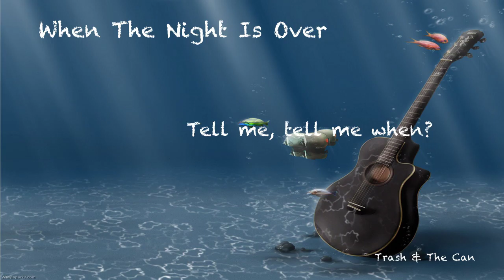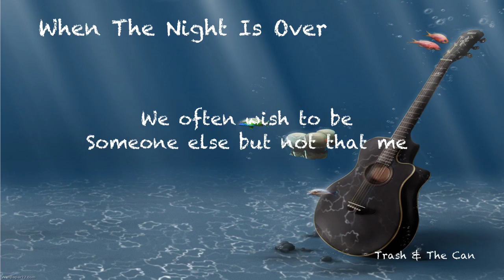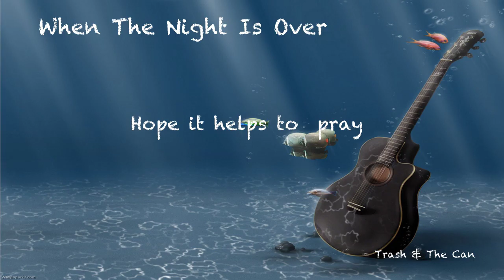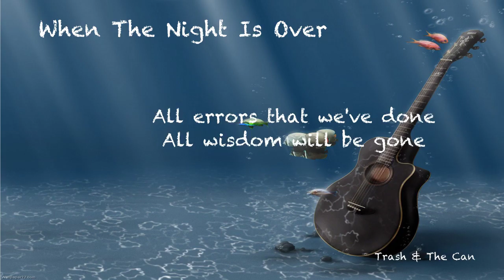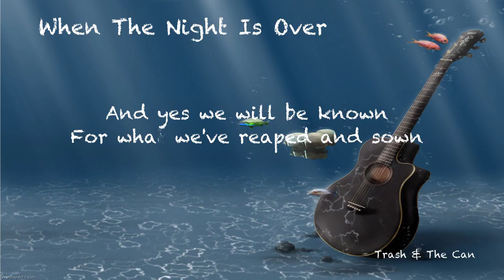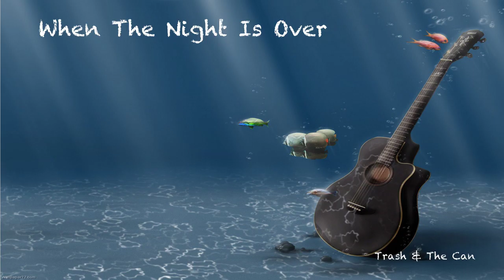When The Night Is Over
Project: Trash & The Can
Singer/Songwriter: Michael Lindenau aka A.d.i

Lyrics:
When the night is over. When the night is done.
When the sun is back. When we’ll all be strong.
Tell me, tell me when? Tell me, tell me when?

We often wish to be someone else but not that me.
We dream of what we’ll do, dream of what we’ll be.
Promises we made, promises we break.

Every year the same. Every year this shame.
Never we will be what we wanna be.
Even if we try at least we only die.

What we need to say? What we need to do?
Hope it helps to pray. But it’s only you!

Caved in this world and flesh. Limited to trivial trash.
All that we can see. All that we could be.

But always night will end. There’s nothing to defend.
A new dawn will break. May be it’ll make you shake.

All errors that we’ve done, all wisdom will be gone
All we teach and do, will come back to you.
And yes we will be known. For what we’ve reaped and sown.

So let’s plant some love It doesn’t need a dove.
Just a little hug corrects a bigger bug.
That’s the night we’re in so why not to begin.